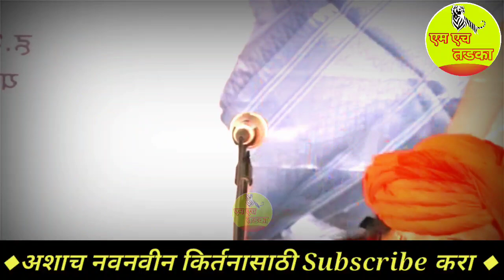चौथी लाट येते पैसा पैसा करणारे ! Shivlila Tai Patil Comedy Kirtan | शिवलीला ताई पाटील कीर्तन